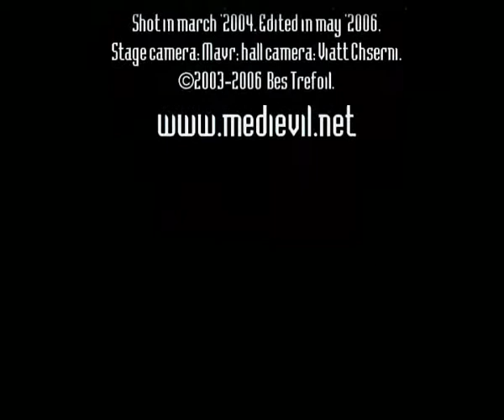Medievil - In Gloom and Spikes (Official Music Video) (Belarus, Black Metal)